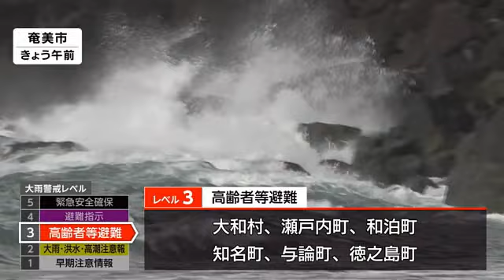台風１３号 奄美大島に１４日の夜の初めごろ最接近か 鹿児島 (24/09/14 12:00)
台風１３号が県内の広い範囲を強風域に巻き込みながら北西に進んでいて、奄美大島には１４日の夜のはじめ頃にかけて最接近する見込みです。

台風１３号は沖縄県の南大東島の北北西にあって、県内の広い範囲が風速１５メートル以上の強風域に入っています。
今後台風は発達しながら北西に進み、予報円の中心を進んだ場合、１４日の夜のはじめ頃にかけて暴風域を伴って奄美地方に最接近する見込みです。

台風の影響で避難に時間を要する人に早めの避難を呼びかける「高齢者等避難」が大和村、瀬戸内町、和泊町、知名町、与論町、徳之島町に発表されています。

１５日の正午までに予想される２４時間雨量は多いところで、奄美（あまみ）地方北部と南部で１５０ミリ、種子島屋久島地方１２０ミリなどとなっています。

暴風に厳重に警戒し土砂災害や低い土地の浸水などに警戒してください。